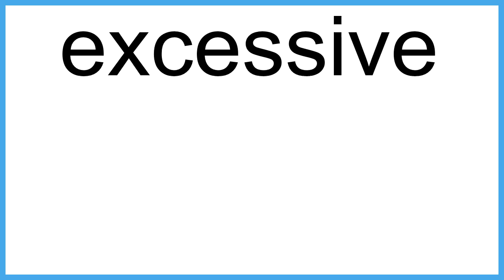excessive The New English Dictionary meaning | Vocabulary for Kids | Children's Dictionary